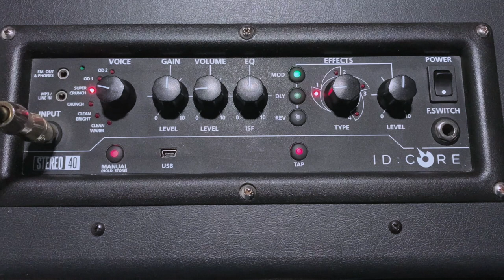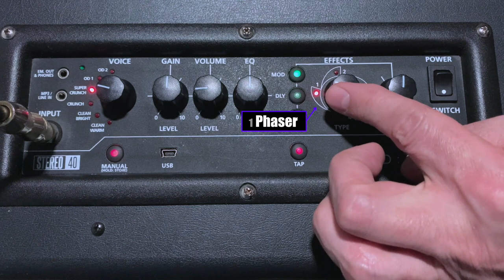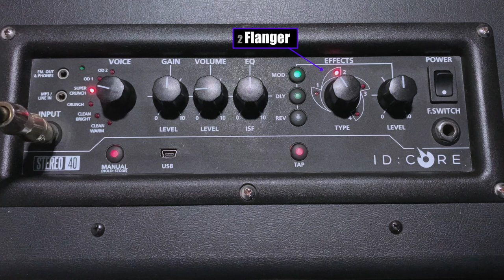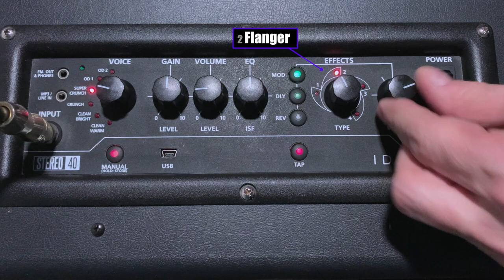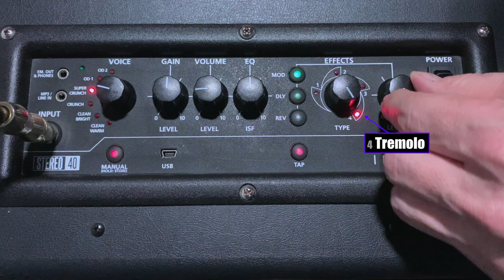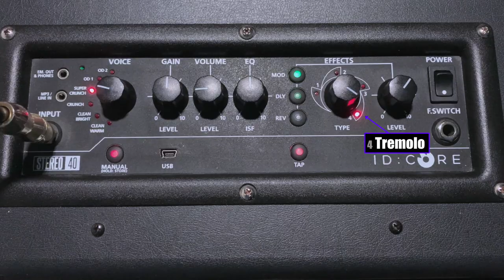Blackstar ID Core Effects: MODULATION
The Blackstar ID Core series comes with basic but very good-sounding effects for a practice amplifier.

Today, I walk through the modulation effects for the Blackstar ID Core 40, give you some demos, show you how to set it up.

GEAR USED IN THIS VIDEO:
Fender All-American Professional Bad-ass Stratocaster
Best Picks in the WORLD
Monster Rock Cables for life

Boss Katana Artist amp (Really loving this thing)
Behringer UM2 USB interface (cheap and good)

The ultimate laptop
My favorite camera for everything
Great video and travel lens
Super cool LED studio light

- Various photos of things I'm doing at the moment, BTS stuff, and other more image-based media.